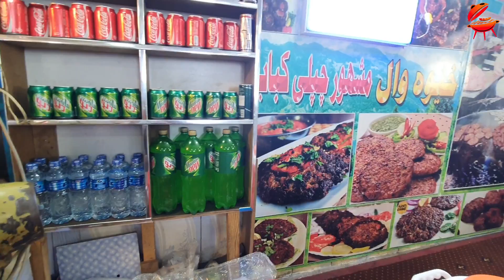Special chapli kabab Recipe| Famouse Chapli kabab Of Afghanistan|2023HD